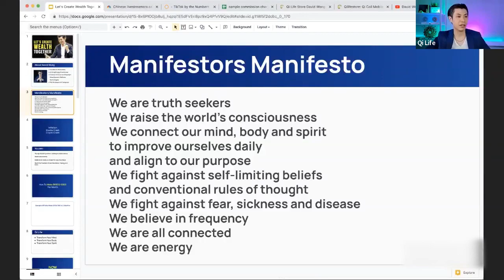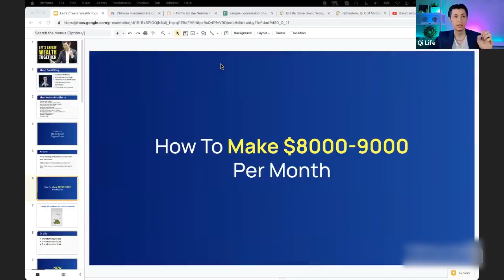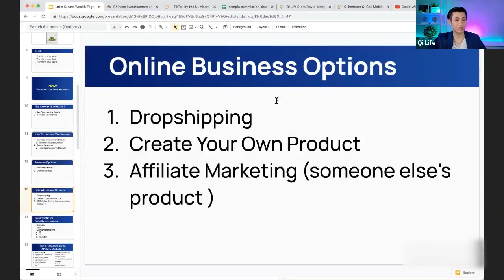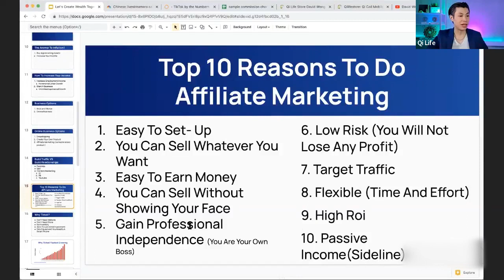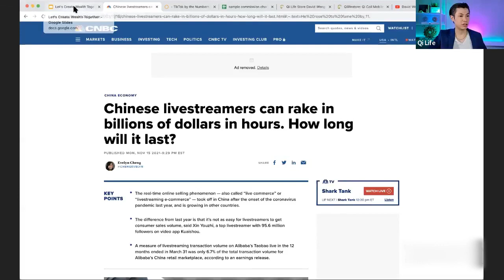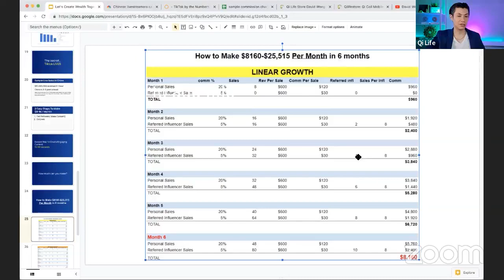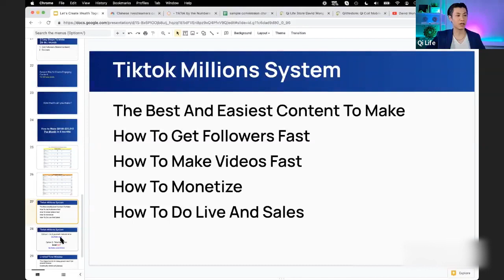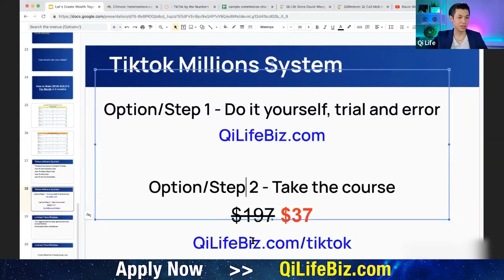How to Make $8160 Per Month With TIKTOK & Beat INFLATION